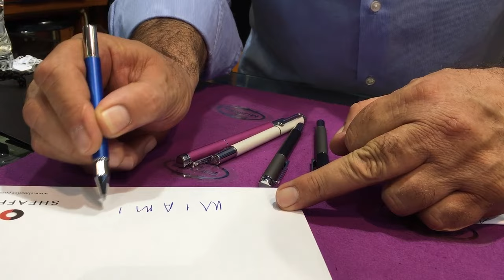Demonstrating Sheaffer 200 RollerBall with magnetic cap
A quick demonstration of the Sheaffer 200 RollerBall. Each pen comes with magnetic cap, providing maximum usability. Fast and easy writing that sheaffer pens provide.